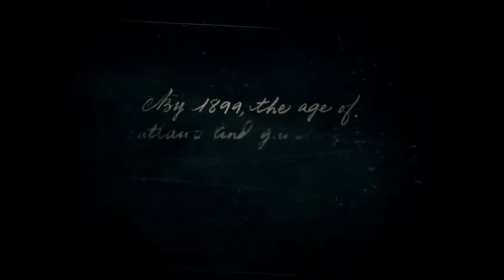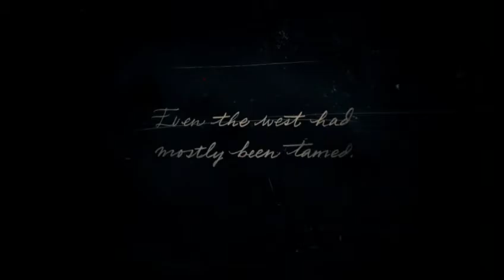SOME CALL ME A "RENEGADE" | Red Dead Redemption 2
source (5)